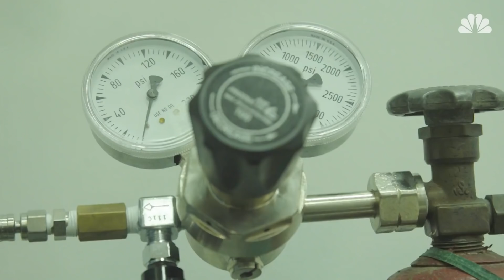The Search For Alien Life In Nevada | NBC News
Brian Hedlund and Ariel Friel collect microbes living for tens of thousands of years in the subsurface of the earth. By studying these microorganisms, they hope to gain clues about potential life on Mars and other planets.